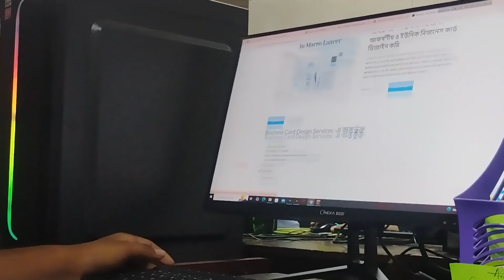কোর্স চলাকালীন সময়ে কাজ পেয়ে এখন সফল ফ্রিল্যান্সার l Abacus Soft Bd Ltd